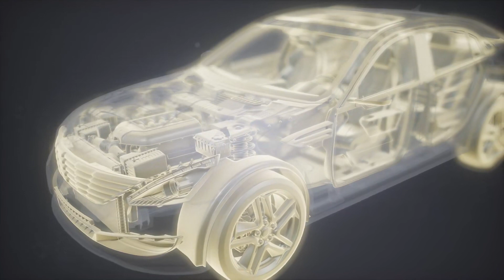Thiếu Gia Hư Hỏng Xuyên Qua Thành Hoa Khôi Audio Trọn Bộ - Chương 1 | Tiêu Bạch Luyện Ngôn Tình Xuy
Truyện: THIẾU GIA HƯ HỎNG XUYÊN QUA THÀNH HOA KHÔI Tập 1
Tác giả: Tiêu Bạch Luyện
Thể loại: Ngôn Tình, Xuyên Không, Hài Hước, Cổ Đại